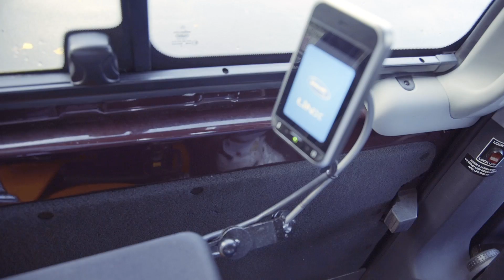PAPAMOA WHEELCHAIR ACCESSIBLE AIR BNB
We know this has taken far too long to put together but here it finally is! Last year we took a mini road trip to Papamoa to check out an accessible Air BnB called 'Studio Nautilus' (Air BnB link below). It way exceeded anything we'd seen before and we thought we ought to share the experience with you.

We shot this video in a more doco style compared to our others and at a slower pace, it shows much more of our daily life when adventuring and lots of banter along the way.

Part two of this lil doco will arrive next week, followed by a video on Alicia's new power wheelchair from Invacare New Zealand - also shot in Papamoa.

We hope you enjoy this little Papamoa series as we get closer in the lead up to our South Island roadie in July!

Title: Start Your Day! & Follow Your Path